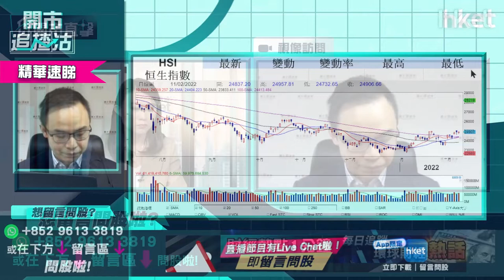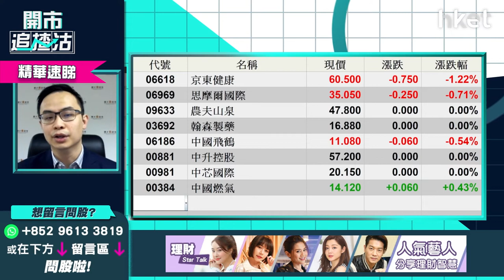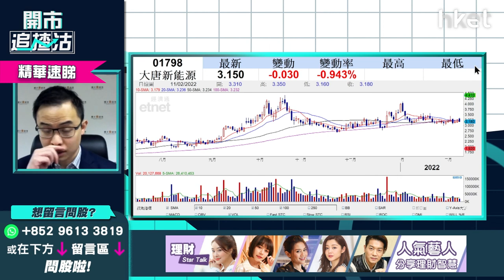【ET開市追揸沽】（精華）恒指周五季檢思摩爾、農夫山泉可博？ 短綫可吼大唐新能源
恒指本周五季檢，去年改革恒指成份股將由55隻加至80隻，惟過去三次季檢共只加入9隻，年中限期前只餘下兩次季檢，有甚麼股份可博？思摩爾（06969）今早跌近3%、農夫山泉（09633）亦跌近1%，兩股若入成份股後短綫還有水位再博？耀才證券研究部經理譚智樂（Arnold）畀貼士短綫可揀有機會被納入港股通名單，或有北水可買的大唐新能源（01798）。立即點擊收看／收聽

Time code
00:46 - 港股今日焦點速覽
01:08 - 美股外圍市況速覽+港股ADR表現
02:27 - 亞太股市早段市況速報
02:48 - 預計烏克蘭、俄羅斯局勢短勢緊張   料美股今周捱沽但未至於大跌
05:27 - 美股短綫受聯儲局官員對收息看法影響
06:41 - 跟進虎年利是股Tuttle資本空頭創新主動型ETF(SARK.US)    仍是對沖好選擇？
09:43 - 港股上日市況速覽+北水盤路
10:31 - 負面因素多   港股短綫睇淡？
11:43 - 恒指短綫拉鋸24000點至25000點    年底可上望27000點
13:02 - 跌穿24000點才考慮做淡恒指    市場短期炒股不炒市
13:00 - 港股現受烏俄局勢、疫情兩大因素影響
13:44 - 周五恒指季檢怎預示？
15:00 - 思摩爾(06969)、農夫山泉(09633)短綫已無水位搏   短綫寧可搏大唐新能源(01798)
16:56 - 手機設備股未有新動力炒上    舜宇光學(02382)不宜亂撈底
20:37 - ET一周開倉：中國鋁業（02600）、渣打銀行（02888）、Affirm（AFRM.US）
26:28 - 港股開市前市況速報
26:51 - 觀眾問股：如俄烏開戰中海油（00883）可搏？  買SPDR金ETF（02840）更好？
29:21 - 觀眾問股：中國人壽（02628）15.3元有貨   可上望多少？
31:15 - 觀眾問股：滙豐（00005）59.3元持有應怎處理？
32:51 - 觀眾問股：中華煤氣（00003）想長揸收息   睇咩價位買入？上望多少？
34:25 - 港股開市初段市況速報
36:51 - A股開市初段速報
37:17 - 觀眾問股：內房股似乎回暖   碧桂園（02007）、世荗（00813）值得買嗎？
40:55 - 觀眾問股：中國建材（03323）10.48元買入仍有上望空間？
42:09 - 觀眾問股：長江基建（01038）突破50元   46.63元持貨可加注嗎？
43:41 - 觀眾問股：勝獅貨櫃（00716）前景、走勢點睇？
44:41 - 觀眾問股：中國南方航空（01055）前景點睇？未有貨可買入？
46:57 - 觀眾問股：黃金ETF買入策略？  談SPDR金ETF（02840）
49:31 - 觀眾問股：中移動（00941）點睇？ 短炒何時出手？持貨睇咩價位？
51:07 - 觀眾問股：中國銀行（03988）vs 中銀香港（02388）點揀？恒生銀行（00011）更睇好？
53:07 - 港股開市初段市況速報
53:32 - 消息股速報：舜宇光學（02382）、丘鈦科技（01478）、中海石油化學（03983）、中國宏橋（01378）
54:41 - 財經日誌提提你